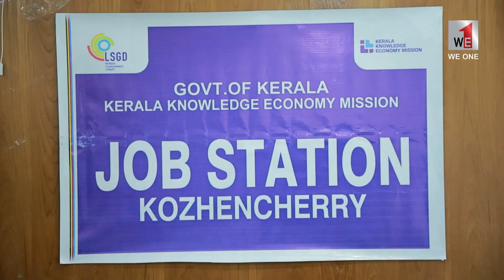ആറന്മുള മണ്ഡലത്തിലെ ജോബ് സ്‌റ്റേഷന്റെ ഉദ്ഘാടനം